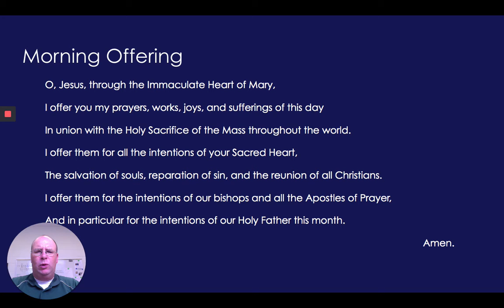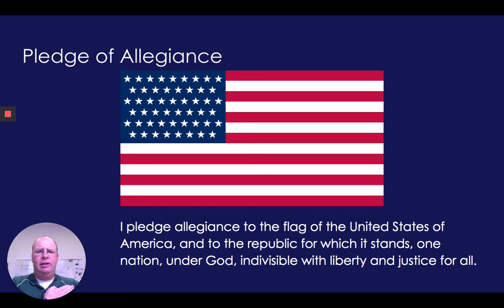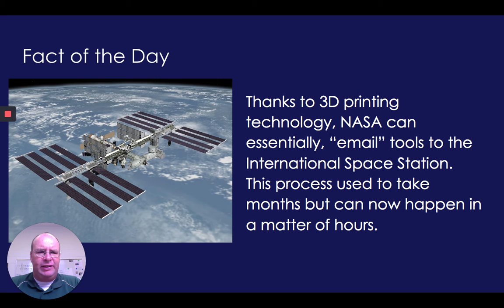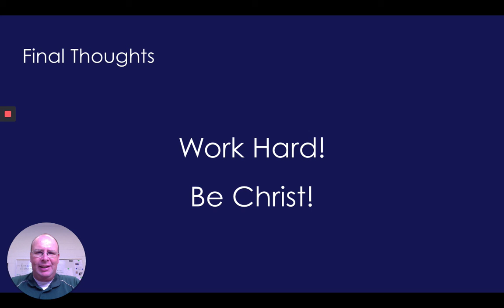Morning Message September 9, 2020